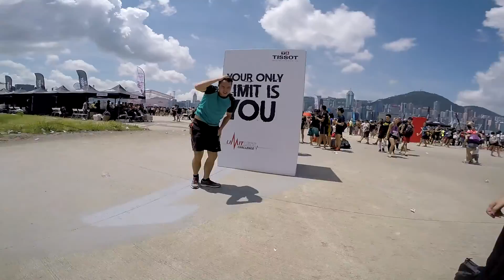2015 06 Event Adventure Limitless Race